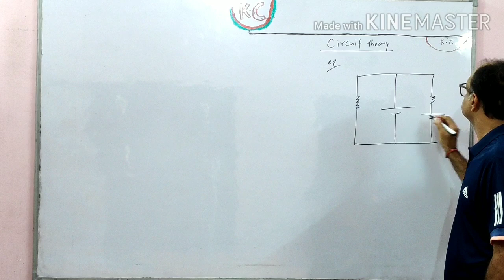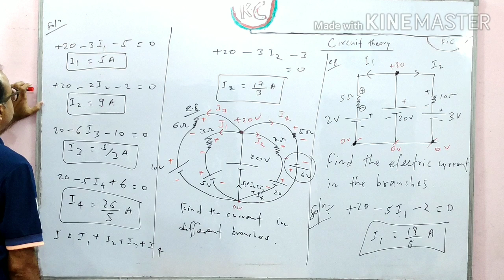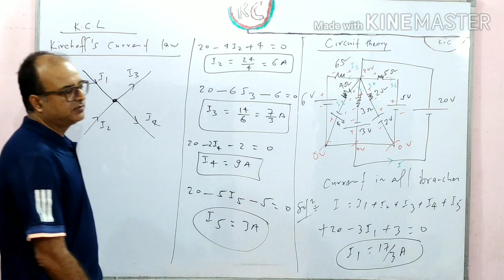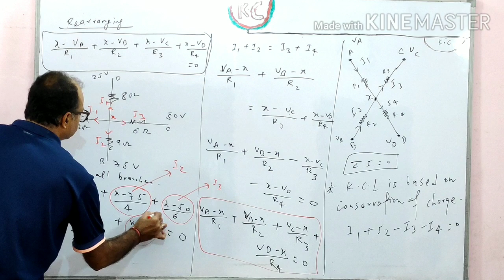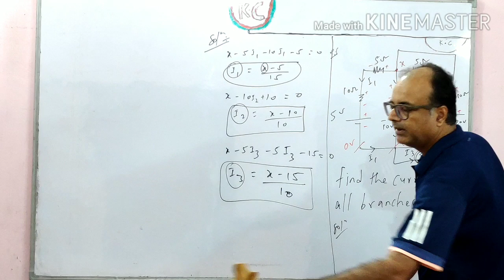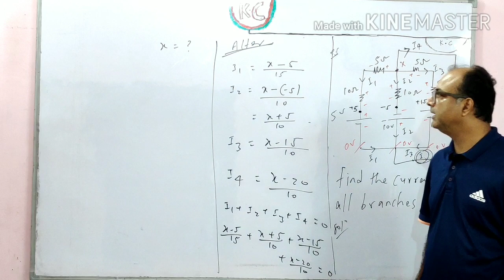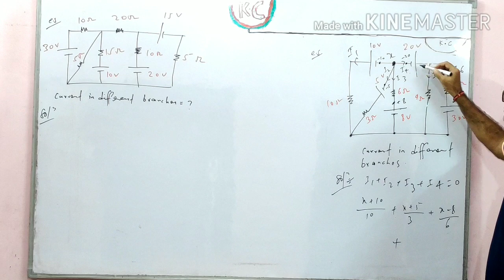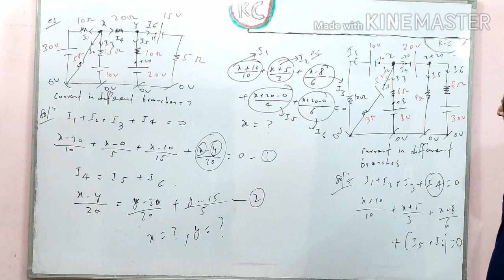Circuit theory and kirchoffs current law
For IIT JEE / NEET